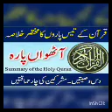QURAN PARA 8 KHULASA